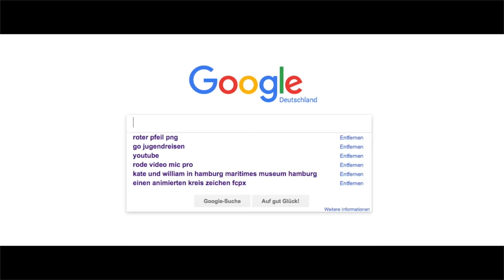DIY ANAMORPHIC LOOK FOR 10€ | BT STUDIOS | GERMAN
Mein Equipment:

→ Beste Kamera:

→ …Beste Zweitcam!!!

→ Bester Laptop:
MacBook Pro 15 Zoll
→ Bestes VideoMic:

→ geilster Kamera Stabilizer:

→ Das beste Stativ:
Amazon Basics Videostativ

→ bester Fluid Head:

→ bestes natives E Mount Objektiv :

→ bestes Voice Over Mic:

→ beste Drohne:

BT STUDIOS 2017